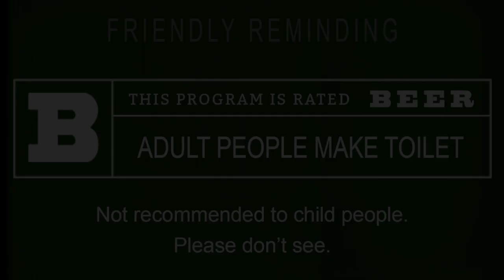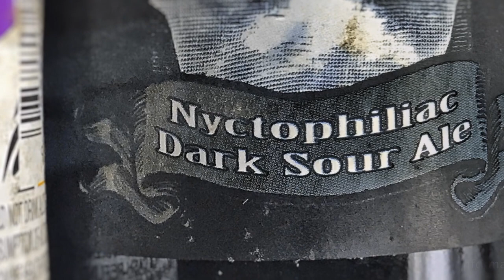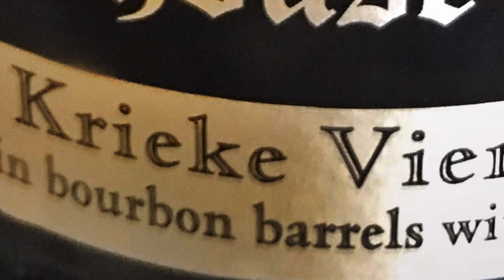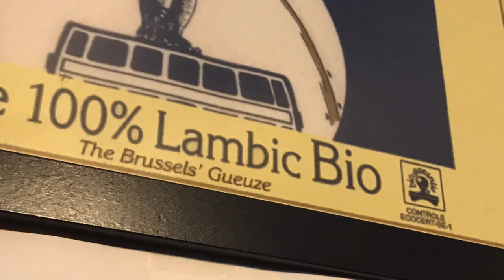Lambic Beers and Monkeys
Learning to like people like Mike and sour beers.